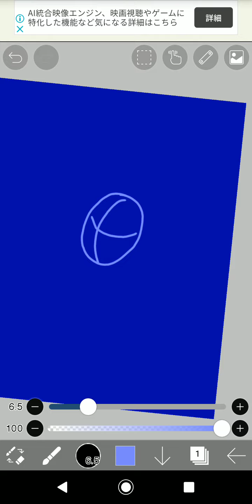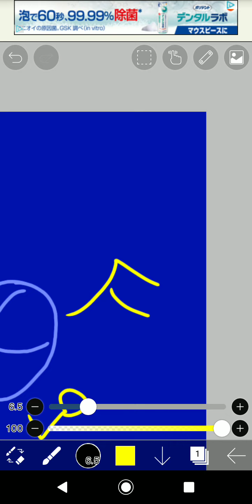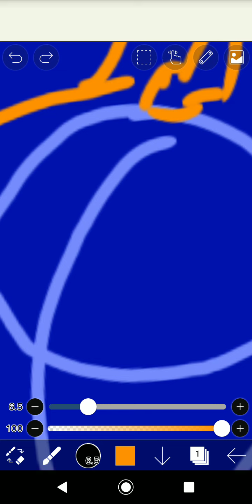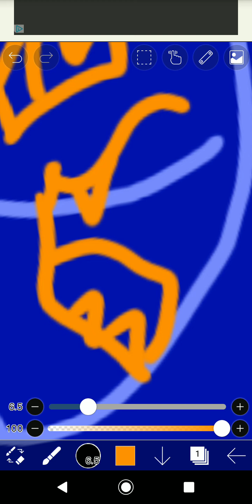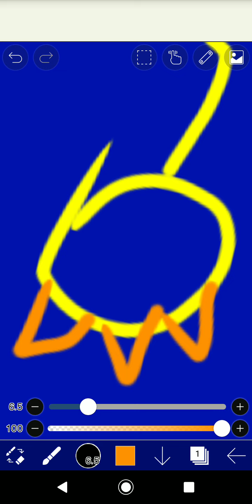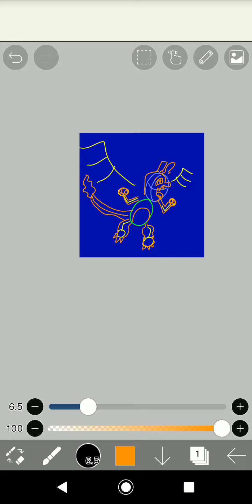ポケモン リザードン